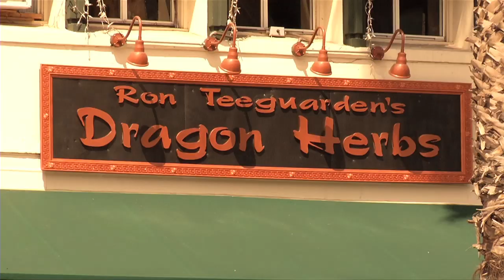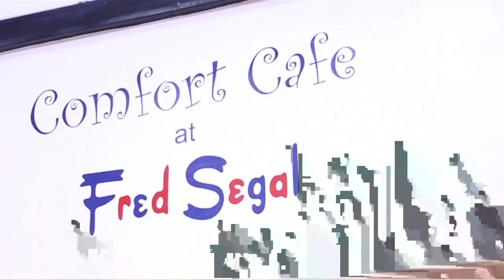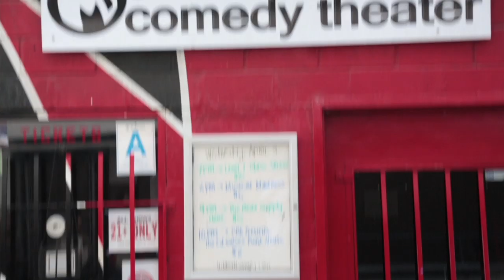Welcome to Downtown Santa Monica & Third Street Promenade!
Come experience all that Downtown Santa Monica & Third Street Promenade have to offer. Whether it's a day trip or an extended stay, you'll find everything under the sun in this coastal downtown. This is "Everyone's downtown!"